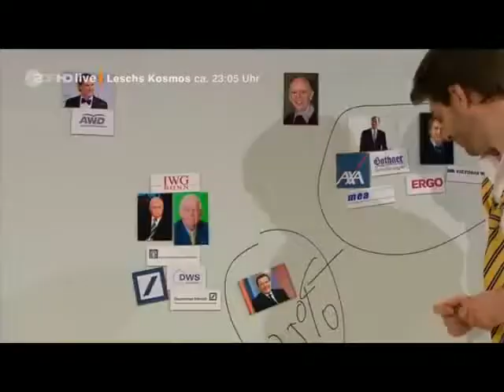Die Anstalt Blüm schlägt zurück Ihr habt der Rente die Beine amputiert